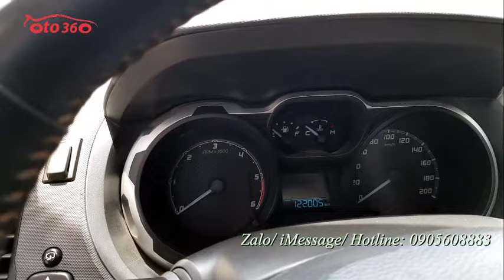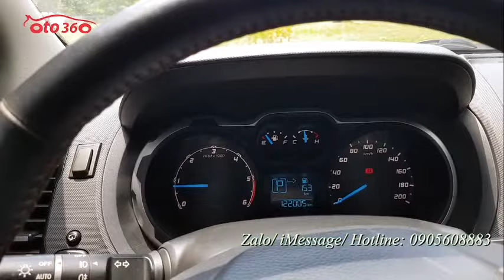Bán xe Ford Ranger Wildtrak 3.2 số tự động 2 cầu sản xuất 2014 lên fom 2016 giá chỉ hơn 500tr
Bán xe bán tải Ford Ranger Wildtrak 3.2 số tự động, 2 cầu xe đẹp, chạy ít, mới lăn bánh được 12 vạn km.lốp mới tinh vừa thay xong
Xe sản xuất năm 2014 đã độ lên fom mới.
Xe được trang bị đầy đủ đồ và đã lắp thêm nắp thùng thấp nhưng đang tháo ra để góc nhà .
Nội thất máy móc nguyên bản chưa dọn dẹp mà rất đẹp .
Nội thất da, ghế điện, điều hoà tự động 2 vùng độc lập, camera lùi, cảm biến trước/sau, vô lăng bọc ta tích hợp các phím điều khiển, kiểm soát hành trình, ga tự động ( cruicontro), gương gập điện tích hợp xi nhan trên gương...
Có bán trả góp
Có hỗ trợ trả góp.vay tối đa lên đến 70% giá trị của xe trong 5 năm với lãi suất rất ưu đãi.